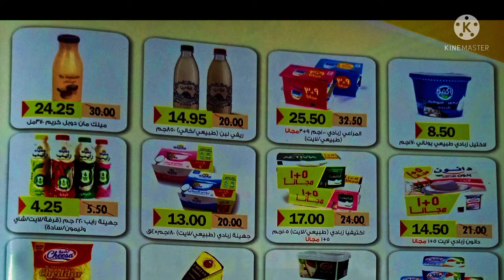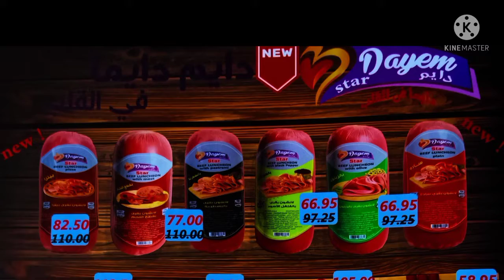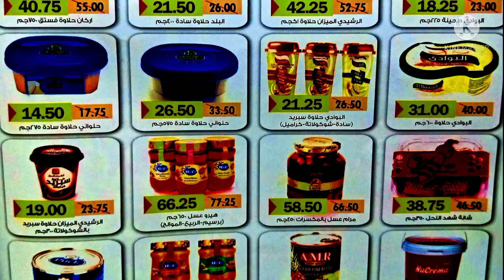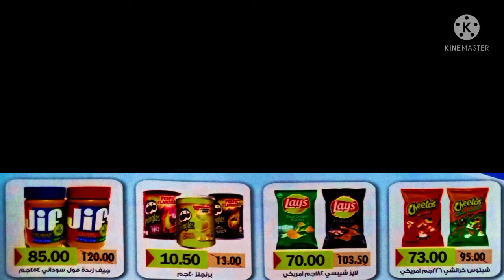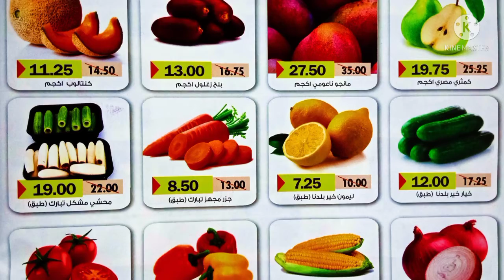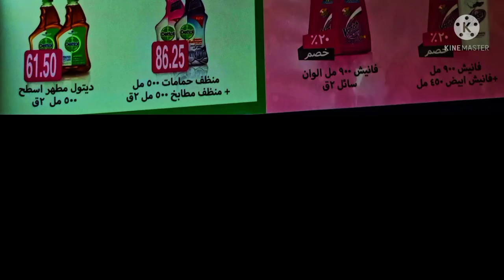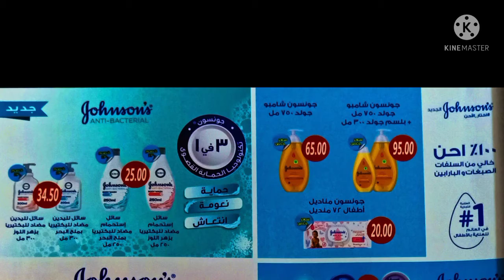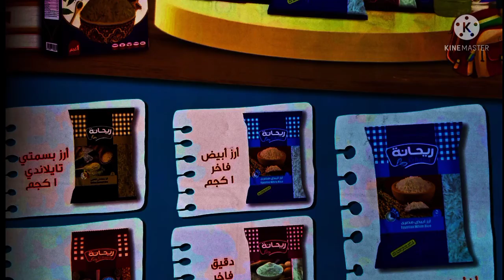رويال هاوس Back TO Schoool من 25سبتمبر الي 15أكتوبرأوحتي نفاذ الكمية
عرض اليوم ..عروض رويال هاوس25سبتمبر حتي15أكتوبر2021|المجلةالشهرية رويال هاوس|عرض جديد
عروض رويال هاوس من25سبتمبر حتى15أكتوبر2021|عرض اليوم|عرض جديد|عرض اليوم
عرض جديد عروض رويال هاوس اليوم25/9 حتي15/10أوحتي نفاذ الكمية..عرض اليوم المجلةالشهرية